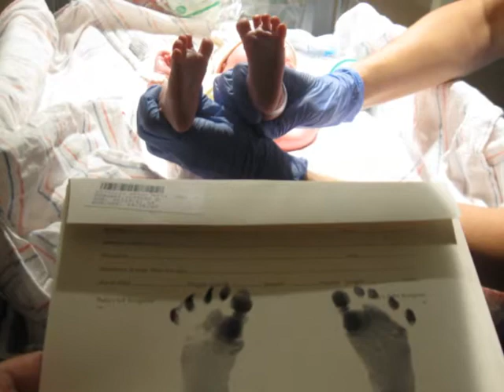Welcome Jessy Ann Dunaway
Born 9-8-10